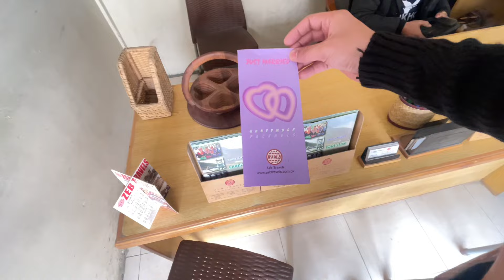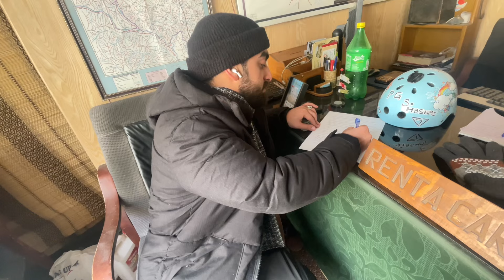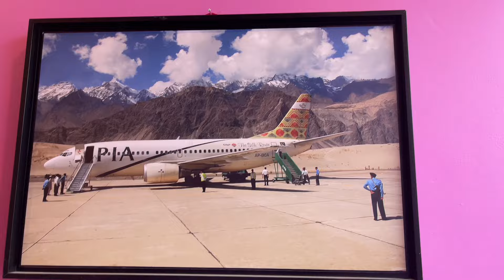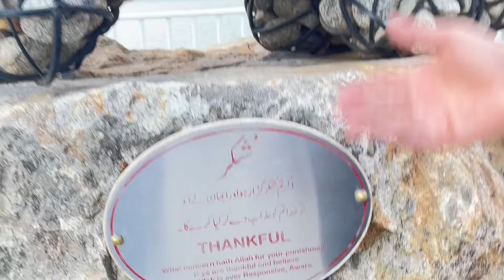Hunza Ma Shopping | Hunza ka Organic Food | Hunza on Bike | Luxus Hunza ma Mazay | Hunza Travel Vlog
I always try to keep my content positive, original, and VALUABLE.

You could also share it if you like my videos would be awesome.